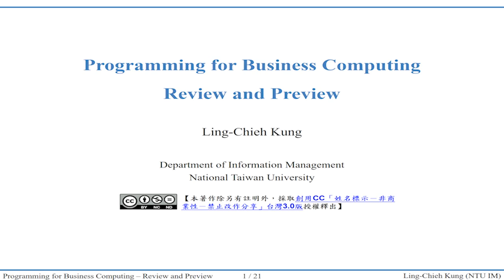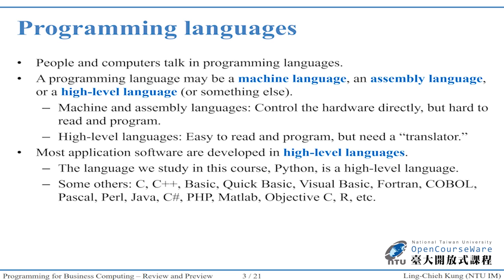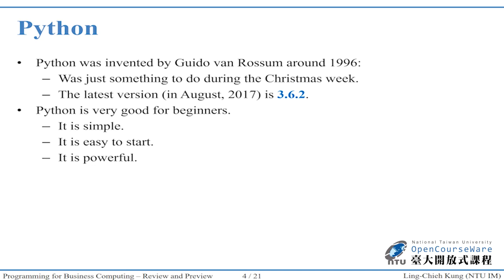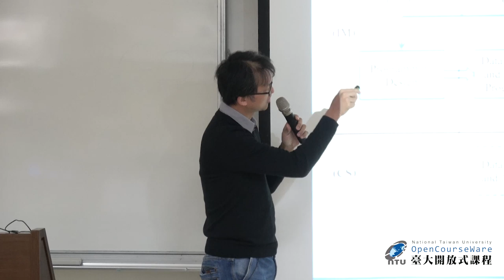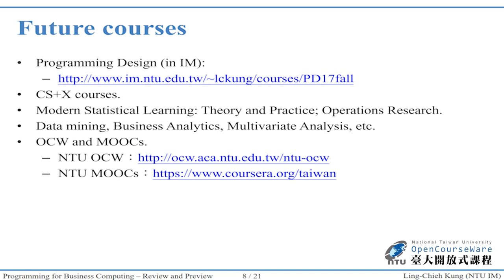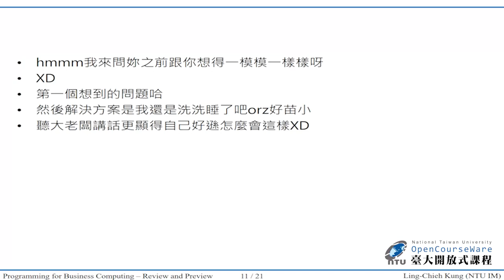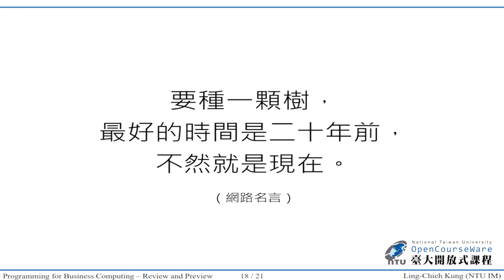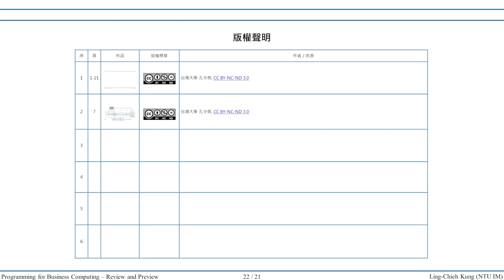商管程式設計 11. Review and Preview